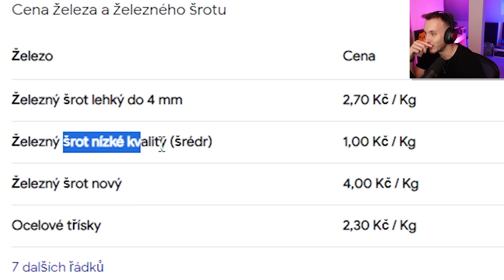JAK SEŠROTOVAT LOĎ A VYDĚLAT? 🛠💰 | Ship Graveyard Simulator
Zvuk:
Mikrofon: Shure SM7B
Zvukovka: GO XLR mini
Rameno: Rode PSA1 Studio Arm

Facecam: Sony ZV-1
Main: Sony Alpha A7 III
Objektiv: Sony 16-35mm f/2.8 G
Mikrofon: Rode VideoMic NTG + RODE Wireless GO II